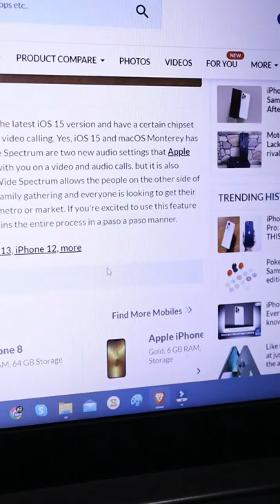Easiest Way to Learn Any Language | Toucan Language Learning